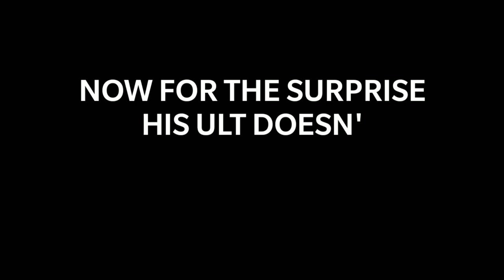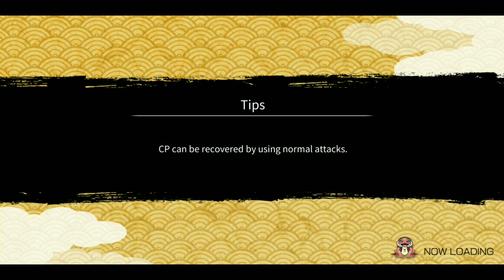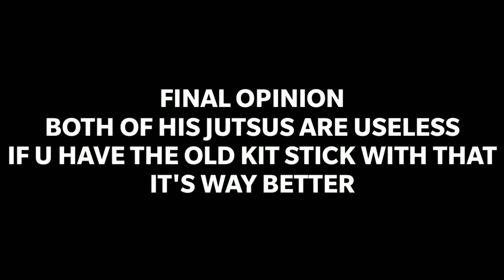Rinne Sharingan Sasuke Re-Kit Full Review + Showcase | Naruto x Boruto Ninja Voltage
Background Music 🎧